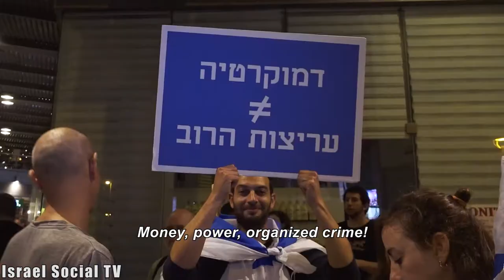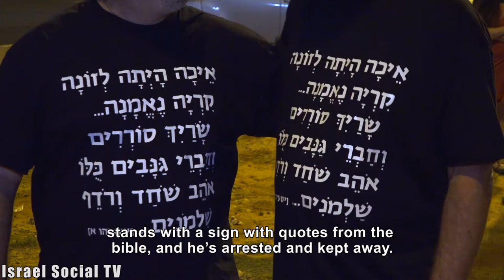Your Sheriffs are Rogue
"There are mobsters who have the law enforcement in their pockets so they will keep on breaking the law. It's a mafia. Benjamin Netanyahu - you are a Mafioso. Mandelblit - you're a Consigliere." Hundreds demonstrated on Saturday evening to protest the poor investigation of Prime Minister Netanyahu by the Attorney General.